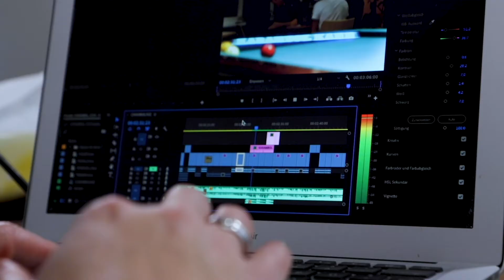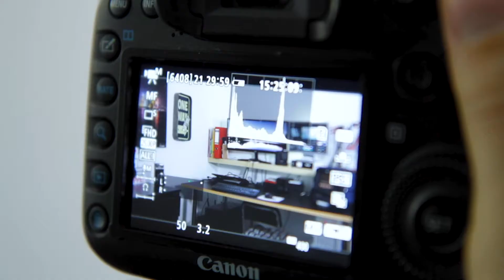J SCHLO FILM PRO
CV-Video: This is Mag.Jennifer Schloffer Filmproduktion: my passion visualized
Alles aus einer Hand: Konzept / Storyboard - Kamera - Licht - Ton & Vertonung - Schnitt - Grafiken